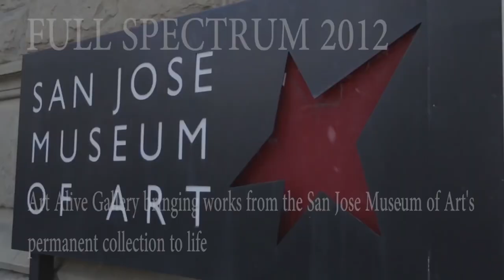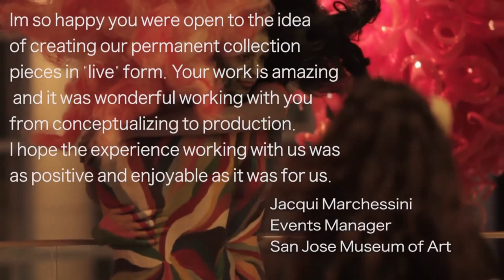Throwback | Bodypaint Performance at San Jose Museum of Art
***Subscribe to our Channel*** This is a wonderful time for reflection and remembering how far we've come over the last 14 years; this was my first ever museum work  & I have exhibited at San Jose Museum of Art three times (& hopefully will do so more!).

"The San Jose Museum of Art had great timing by prominently featuring bodypaint artist Trina Merry at its fundraising gala Saturday night. Merry’s star recently has exploded on the East Coast, where she has gained a lot of publicity for painting her models to blend in with the New York City skyline.

You may have seen Merry’s models at the downtown SubZero street fair in previous years, and she’s also participating in an upcoming Museum of Art exhibition. For a museum celebrating its 45th anniversary, having Merry and her work there was a great way to show it still feels like a youngster.

At the San Jose gala, Merry had several examples of her intricate work. There were painted models in a performance piece inside the auction exhibition gallery and another pair in the museum’s lobby, where they blended into a colorful painting of a banana split. Two more models — this time male contortionists — were painted to match a colorful, abstract background and entertained the dinner crowd in the Circle of Palms with a performance of moving art." -Sal Pizarro, San Jose Mercury News

Lisa R. James. -Director of Development at SJMoA

What: Anniversary Gala Fundraiser Dinner. The San Jose Museum of Art raises funds for education.

"Working with Trina is a way to look beyond your expectations to something that's new, surprising and always changing. It's always bringing new energies, new interests and new excitement into a room."

It's an intersection of forward-looking work, interesting ideas and a highly skilled artist. The internal theme of the gala was "things are not always what they appear" and Trina's work epitomizes that for me. I know that she has extraordinary artistry and it's always something new and surprising. It makes people stop and think in a different way.

She did a wonderful installation in our auction gallery which served both as an artistic and strategic purpose. The strategic purpose is, one of the big ways that we make money at the gala is through the auction and we wanted people in the gallery. One of the ways to get them there was to have Trina do an installation because people will want to come in and see what's happening and they are intrigued by it. And the artistic purpose was the reminder of; it's Silicon Valley where the big emphasis is the technology. Sometimes the most incredible and brilliant technology is the human body and human figure and what people can do. Plus Trina created the theme all on her own, but she chose this incredibly gorgeous theme of the chrysalis and the artist in the chrysalis in the cocoon and then emerging and of her journey through the San Jose Museum of Art. It was really wonderful."

Results: People loved it very much and love Trina's art. What was nice this year was that we made sure people got to meet Trina which didn't happen the last time she was working with us. It was really quite wonderful. The 3rd installation was out on stage during the dinner leading to the auction where we're always looking for something to raise the energy again after the dinner and she worked on these contortionists who did an extraordinary performance. It was just super cool and everyone's eyes were popping out of their heads!

Fears: No fears! Why would i have any fears? It's Trina! there were no fears whatsoever. She is an amazing and wonderful collaborator. Probably the most important part of collaboration is the trust between Trina and me. We would talk about a general idea and where she was going. It's pretty amazing. And I think the best outcome of all was the people were saying, "Oh My God! I'm in San Jose! All of a sudden, I turn a corner and I'm in Brooklyn! Someplace cool!" It was increasing the cool factor in Silicon Valley.

Favorite: My favorite art was the installation in the private home because it was extraordinary. It was so beautiful. The artistry and in the intricacy of it. You don't normally get to walk up to an installation like this when it's a human being, you're always tucked away and being able to walk up and see. It's always surprising. It's just so beautiful and set off the space. We had the installation in a donor's home who has a big collection. We talked about whether we wanted to play off the collection, but decided instead we wanted to play off the space. There was a big, high ceiling atrium but with these heavy beams so there's a lot of space but a lot of architectural weight and she created this delicate, intricate installation that just reanimated the space.